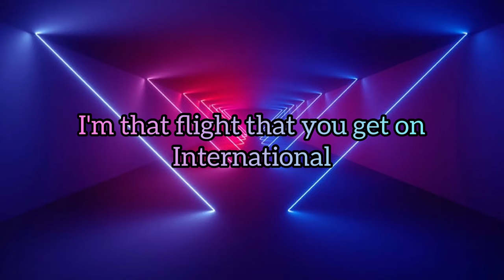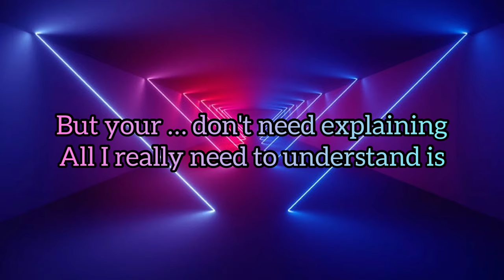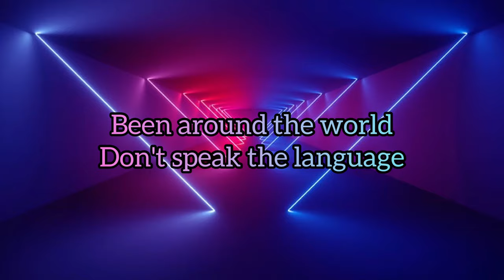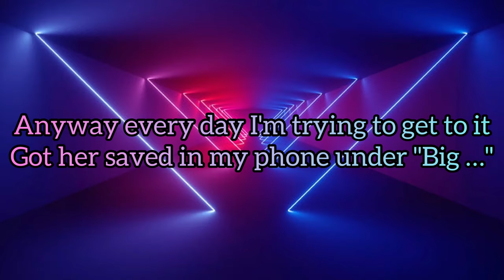Talk Dirty - Jason Derulo (Feat. 2 Chainz) | Lyrics Video (Clean Version)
Provided by Beluga Heights/Warner Records

Talk Dirty · Jason Derulo · 2 Chainz

Talk Dirty

Engineer: Andrew Kapner
Assistant  Mixing  Engineer: Chris Galland
Mastering  Engineer: Chris Gehringer
Assistant  Mixing  Engineer: Delbert Bowers
Engineer: Finis "KY" White
Engineer: JP Negrete
Lead  Vocals: Jason Derulo
Mixing  Engineer: Manny Marroquin
Assistant  Engineer: Meg Margossian
Engineer: Nico Hartikainen
Producer, Programmer: Ricky Reed
Intro  Vocals: Rie Abe
Writer: E. Frederic
Writer: Jason Desrouleaux
Writer: Jason Evigan
Writer: Ori Kaplan
Writer: Sean Douglas
Writer: Tamir Muskat
Writer: Tauheed Epps
Writer: Tomer Yosef